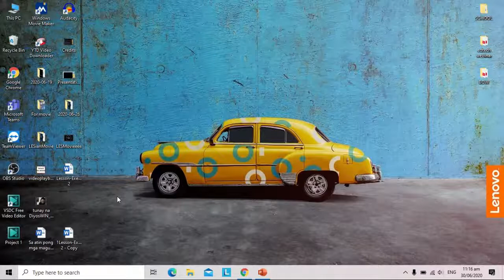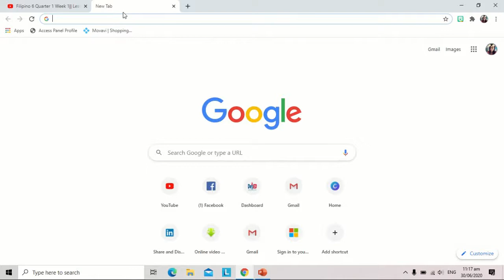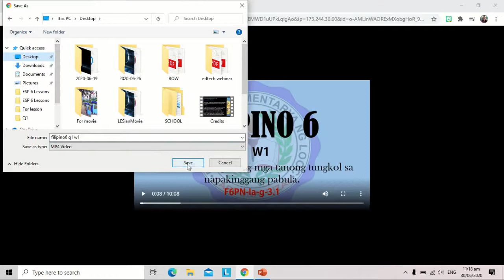Paano ako mag download ng Video sa galing sa Youtube?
Hello po! Ganito po ako mag download ng video sa youtube. baka po makatulong. salamat po!